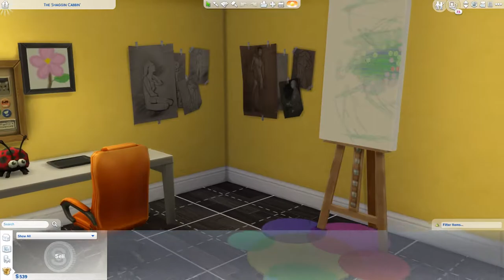Crime pays! | Let's Play The Sims 4 EPISODE 9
The return of the weird "mad Charlotte at the start of the episode" makes a comeback, we're sorry we don't know why this happens.